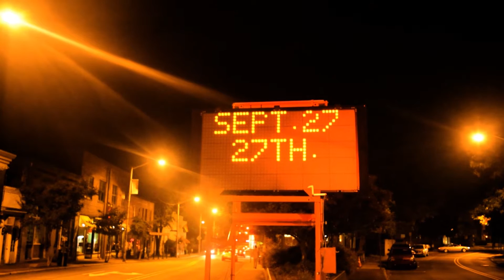Layaway - We Drink Tonight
Layaway performs  "We Drink Tonight"
from their album "After The Flowers"

Directed by Kelin Lee Wheeler

Live footage captured at 2nd Wind in Carrboro, North Carolina during the Carrboro music festival.

Public domain footage is from "Carnival of Souls"
Directed by Herk Harvey, 1962